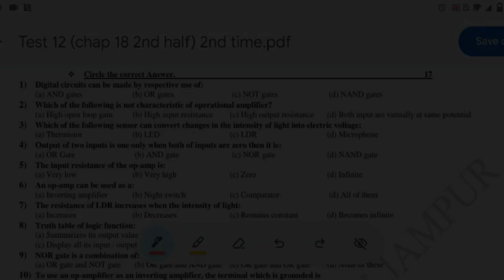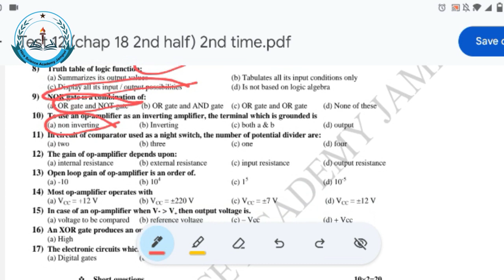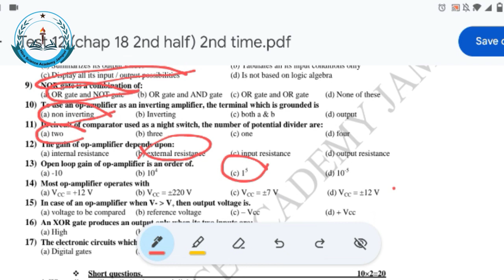Physics Test & Discussion | Chapter 18 (1st Half) | 2nd Year,2nd Time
Dear Students,
In this video, we will discuss physics chapter 8, 2nd half.
In this video, we will discuss physics chapter 8, 2nd half, and also solve the paper that we held today in HSA Jampur.
If you are new here and want to be expert in Physics, FSC, ICS, F.A., and other subjects, then
HSA Jampur